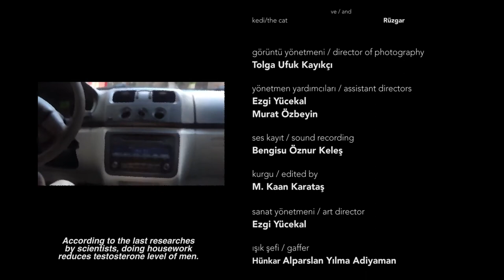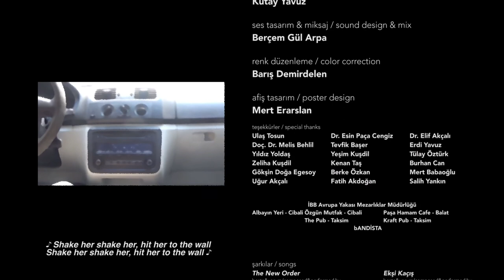O SAATTE ORADA NE İŞİ VARMIŞ? l Kısa Film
Songül Türkyılmaz adlı bir genç kadın faili meçhul bir cinayete kurban gider. Araştırmacı gazeteci Ali Özgüven ve çekim ekibi, bu olayı araştırmak üzere mahalleye gelir.

Directed by M.Kaan Karataş

Tür: Mockumentary
Yıl: 2019

Yapımcı: Ahmet Muhammet Kül
Senarist: M. Kaan Karataş & Ömer Efe
Görüntü Yönetmeni: Tolga Ufuk Kayıkçı
Yardımcı Yönetmen: Ezgi Yücekal & Murat Özbeyin
Ses: Bengisu Öznur Keleş
Işık Şefi: Alparslan Adıyaman
Kurgu: M. Kaan Karataş
Makyaj: Ece Yaycılı & Hazal Yenice
Cast Direktörü: Ezgi Sözmen
Ses Miksajı: Berçem Gül Arpa
Boom Operatörü: Murat Özbeyin
Colorist: Barış Demirdelen
Set Fotoğrafçısı: Kutay Yavuz
Afiş Tasarım: Mert Erarslan

Oyuncular:
Doğukan Demirkapılar, Dilan Serinyel, Mehmet Nezihi Karamahmutoğlu, Emrah Özdemir, Deniz Özgör, Ezgi Sözmen, Esmeray Özadikti, Eylül Akyol, Begüm Şen, Yaşar Kemal Demir, Alican Öztürk, Ercan Dark, Umut Kaya, Yakup Yavuz Sarıyıldız, Adnan Şur, İlhan Görmek, Kuntberk Alptemoçin, Volkan Büker, Alparslan Adıyaman